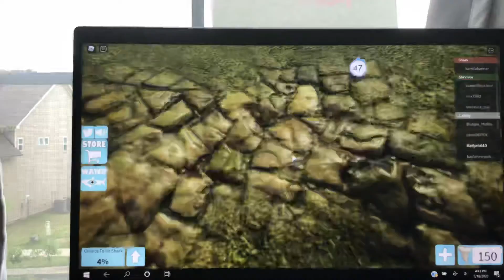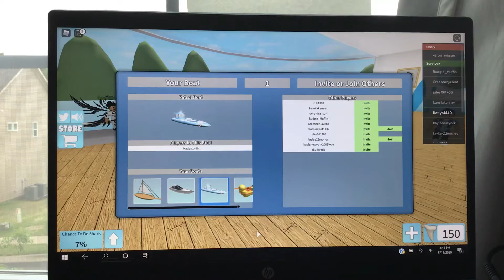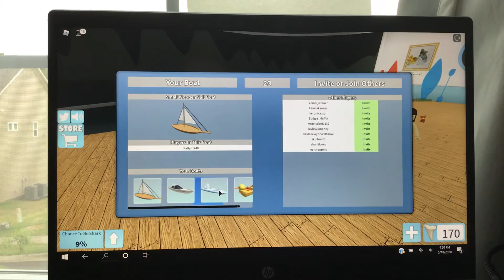I played Shark Bite for the first time!